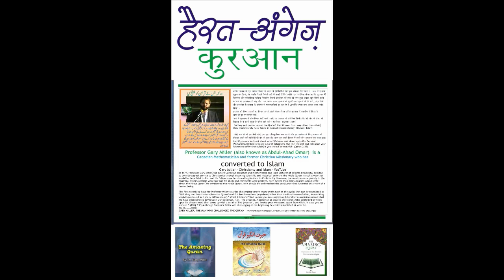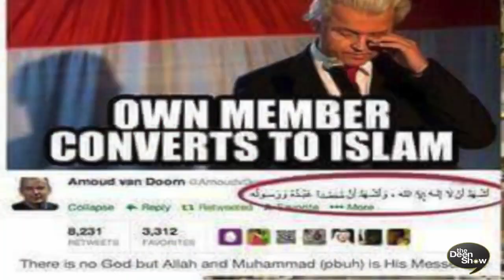5 इस्लाम दुश्मन से दोस्त कैसे बने | ✔ 5 Inspirational Muslim Revert Stories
Watch these 5 inspirational Muslim revert stories and learn how to turn enemies of Islam into friends. These powerful stories will inspire and motivate you!

इस वीडियो में, हम आपको 5 इस्लाम दुश्मन से दोस्त बनने के इंस्पायरेशनल कहानियाँ बताएंगे। ये कहानियाँ हिन्दी उर्दू में हैं और आपको अच्छे लगेंगी!

پانچ اسلام دشمن جو دوست بن گئے ہیں 🌿 Five enemies of Islam who became friends

Inspirational Muslim Revert Stories

योराम फान क्लावेरेन दुनिया भर में इस्लाम विरोधी कामों के लिए जानी जाती PVV पार्टी का हिस्सा रहे हैं। नीदरलैंड के सांसद योराम कुछ दिनों पहले तक इस्लाम को कोसा करते थे लेकिन अब उन्होंने इस्लान कबूल कर लिया है।

क़ुरआन को चैलेंज करने वाले ने मुसलमान हो कर लिखी
पुस्तक अदभुत क़ुरआन
The Amazing Quran"🕌 Book Read in Hindi, Urdu and English अद्भुत क़ुरआन 🕋
हैरत अंगेज़ क़ुरआन ।।। प्रोफेसर गैरी मिलर
حیرت انگیز قرآن ۔۔۔ گیری ملر

गेरी मिलर ने सोचा कुछ हुआ कुछ

गणितिज्ञ और धर्म शास्त्री डॉ गेरी मिलर इसाई मिशिनरी के लिए काम किया करते थे,जाकिर नायक के गुरू अहमद दीदात Ahmed Deedat के साथ भी लेक्‍चर दे चुके  प्रोफेसर गेरी मिल्लर ने 1978 में इस्‍लाम कुबूल किया, ये इस्लामी दुनिया में अज़ीम वाक़िआ क़रार पाया, वो अपनी पिछली जिंदगी बारे में बताते हैं कि उन्‍होंने एक आइडिया सोचा था कि कुरआन में वैज्ञानिक और एतिहासिक कमियां निकालेंगे जिससे इसाईयत को लाभ हो मगर हुआ उलटा, अपने गणित के अनुभव और धर्म शास्त्रों के ज्ञान से फिर अरबी भाषा सीख कर खूब रिसर्च करने के बाद वो मुसलमान हो गए और उस समय के सफल माध्यम रेडिओ और टेलीविज़न से इस्‍लाम को दूसरों तक पहुचाने में समय देने लगे, उनलाइन शाप पर भी उपलब्ध हैं, अपनी रिसर्च में क़ुरआन को डॉ गेरी मिलर ने अद्भुत पाया, कुछ अलग तरह  तरीके से क़ुरआन से बातें लिखीं  इस लिए बेहद पसंद की गयीं, नेन्होंने अपना नाम अब्दुल अहद उमर पसंद किया, आपकी बहुत सी किताबें अमेज़न ऑट में उनकी 'अमेजिंग क़ुरआन' किताब उर्दू  में मिल रही थी, हिंदी पाठकों को उनकी भाषा में समझने के लिए ये उर्दू से हिंदी मशीनी रूपान्तर या लिपियान्तर कहें वो किया गया है, जो अनुवाद तो नहीं है लेकिन, लेकिन बात समझी जा सकती है, उम्मीद है पसंद की जाएगी, 💞

लंबे समय तक इस्लाम की आलोचना करने वाले डच राजनेता अनार्ड वॉन डूर्न ने अब इस्लाम धर्म कबूल लिया है.